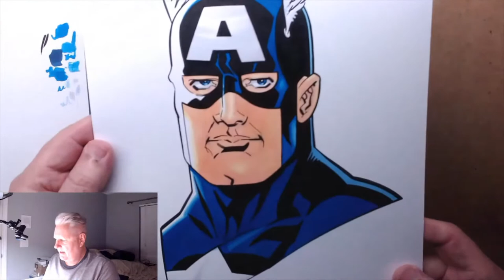Saturday Evening Chit-Chat & AMA